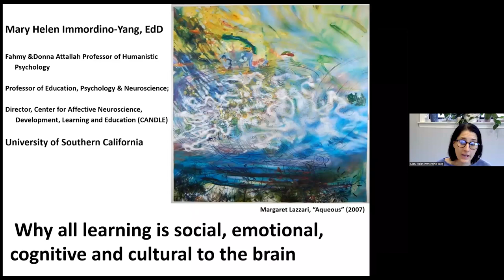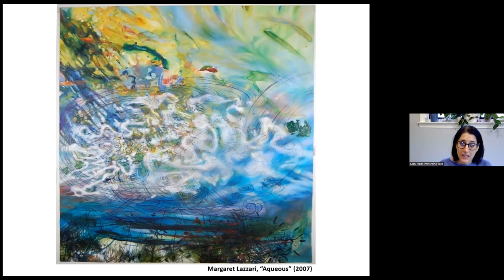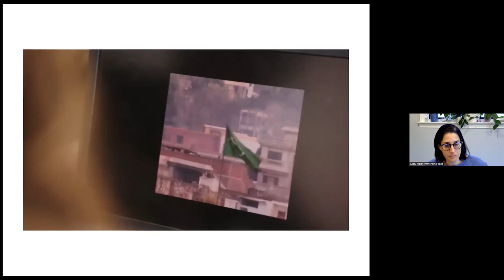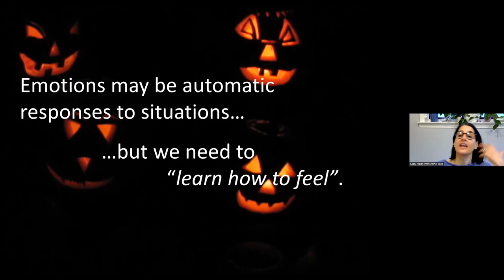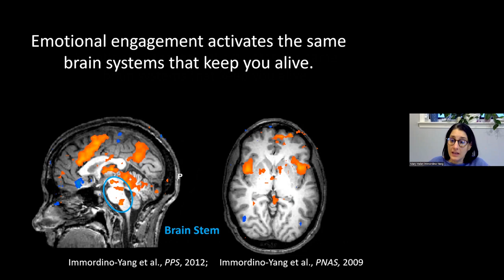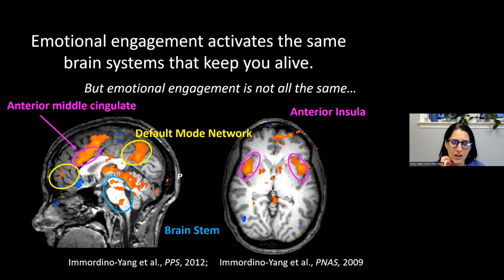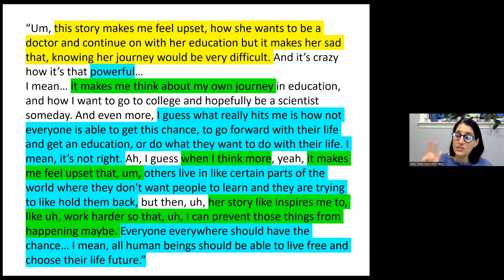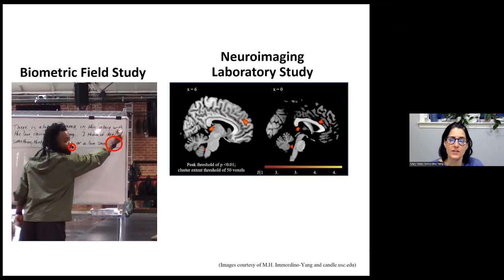Why all learning is social, emotional, cognitive and cultural to the brain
Speaker:
Prof. Mary Helen Immordino-Yang

Moderator：
Prof. Denise Hsien Wu

Time:
4th March 2023 , 9:00 am (GMT+8)